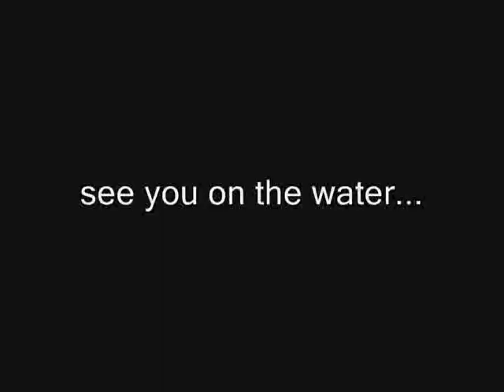Naish Helix kite